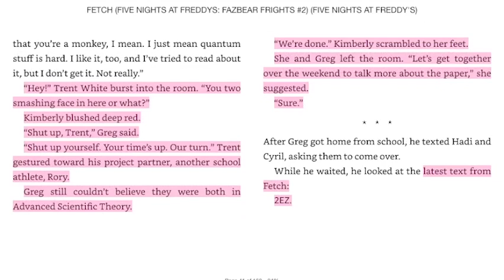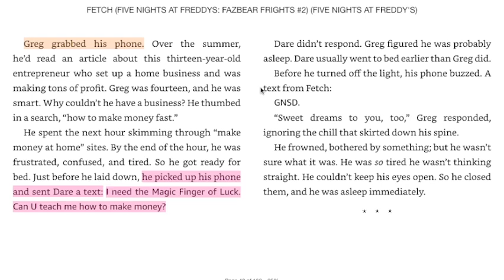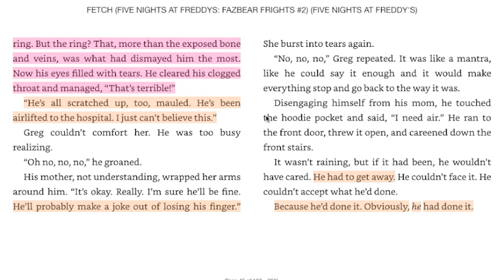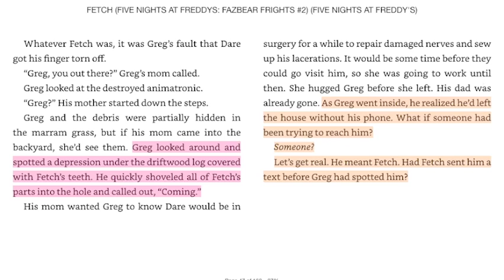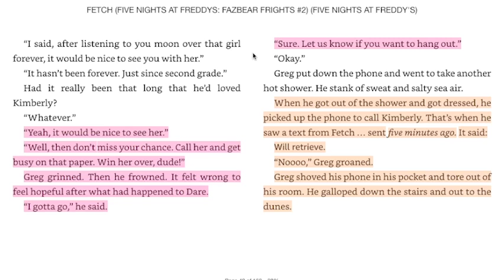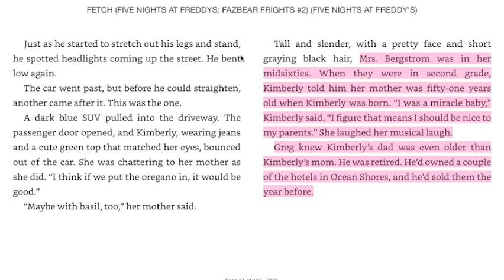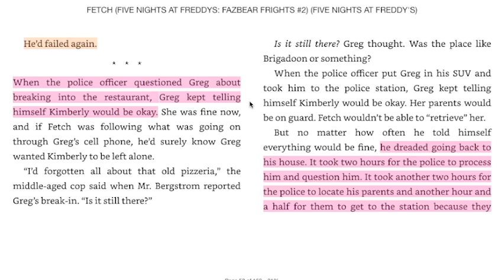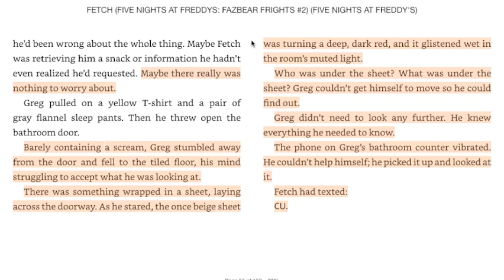"Fetch" - Finale (Fetch Audiobook)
This is the final part of the audiobook for 'Fetch', the first story in the Fazbear Frights Book: Fetch.

(っ◔◡◔)っ ♥ no español ♥